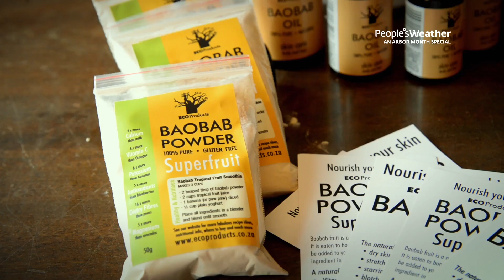The Amazing Baobab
September is Arbor Month on People's Weather. Discover the story of the amazing Baobab tree by Dr. Sarah Venter, Baobab Ecologist

People's Weather moving to channel 180 DStv in january 2016